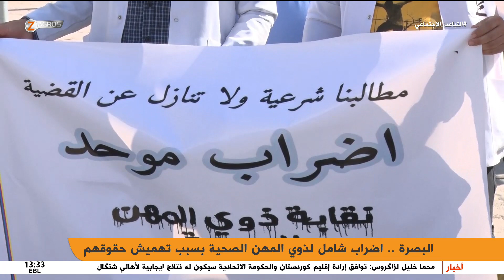البصرة.. إضراب شامل لذوي المهن الصحية بسبب تهميش حقوقهم